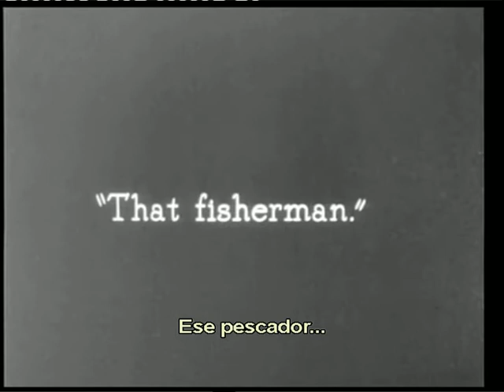El ladrón de Bagdad /The Thief of Bagdad (1924)_ Psywitch_Cult (1)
Un ladrón se enamora de la hija del califa de Bagdad. El Califa le dará su mano al pretendiente que recupera el tesoro más raro después de siete lunas. El ladrón emprende un viaje mágico mientras, sin su conocimiento, otro pretendiente, el Príncipe de los mongoles, no está siguiendo las reglas ...